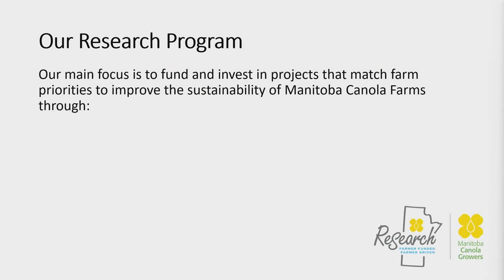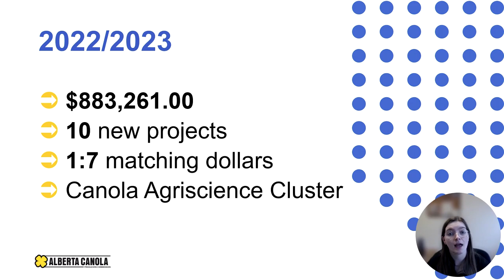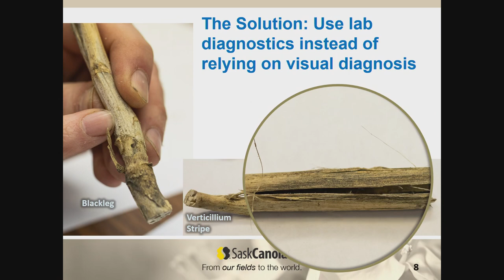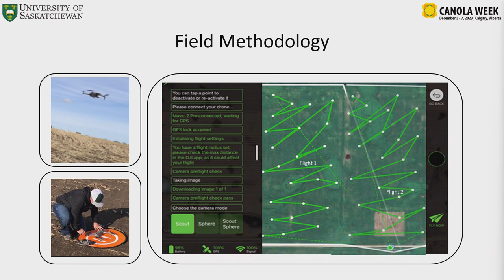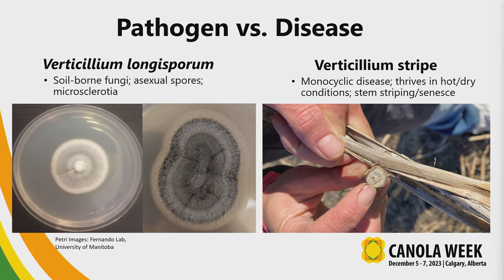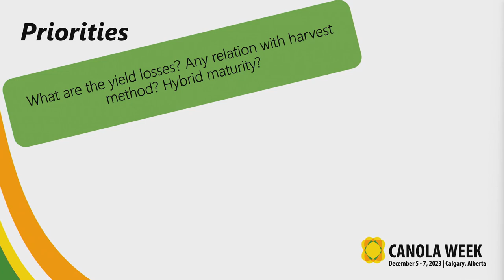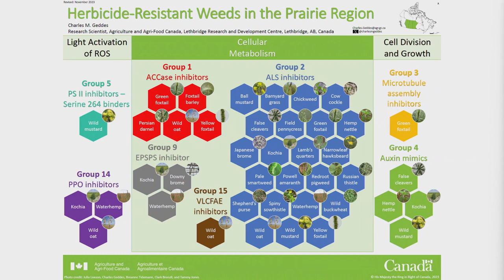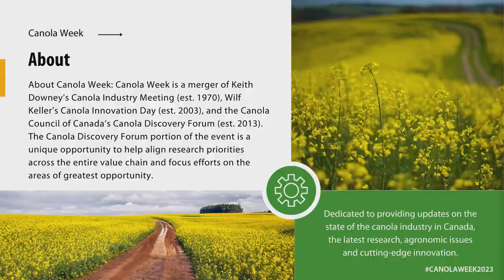Day 1, Session 2 & 3: Research Updates & Production Challenges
Presentations:

00:00:00 / Session 2 introduction by Chair: Doug Heath, SaskCanola
00:01:21 / MCGA 2023 Research Update by Amy Delaquis, Manitoba Canola Growers
00:09:26 / Alberta Canola Research Update by Kathryn Knodel, Alberta Canola
00:15:13 / SaskCanola Research Update by Doug Heath, SaskCanola
00:24:48 / Session 3 introduction by Chair: Hossein Borhan, Agriculture and Agri-Food Canada
00:26:33 / Stand Establishment: Using Drones and Deep Learning Tools to Evaluate Canola Stands by Kaylie Krys and Erik Andvaag, University of Saskatchewan
00:39:09 / Snapshot of Verticillium Stripe by Justine Cornelsen, BrettYoung Seeds
00:52:42 / Herbicide-Resistant Weeds and the Tragedy of Short-Term Thinking by Charles Geddes, Agriculture and Agri-Food Canada